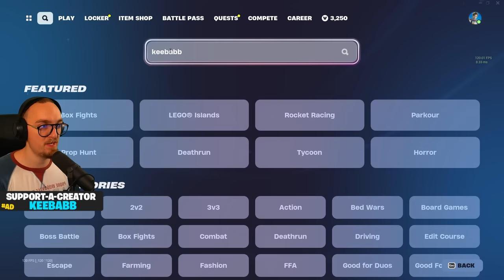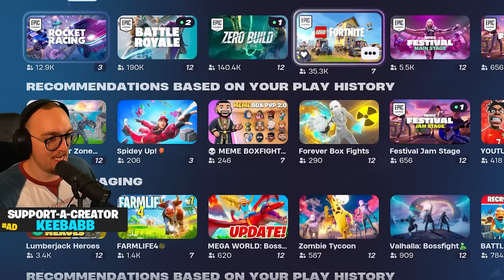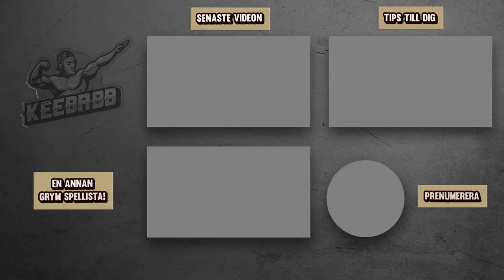NYA AVATARER HAR KOMMIT TILL FORTNITE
EpicPartner I dagens video kollar jag in nya updaten i Fortnite. Det är såklart Fortnite på svenska!